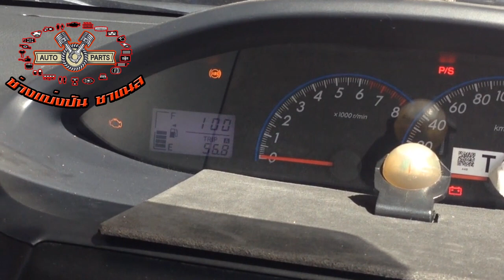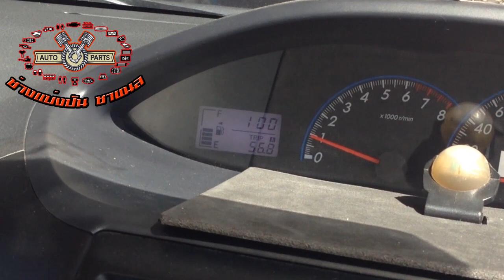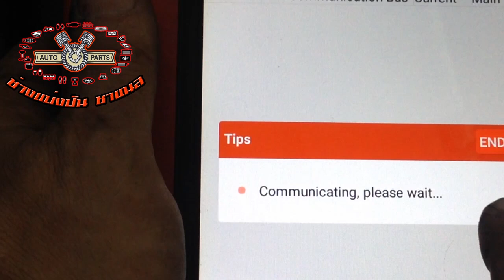🛑สตาร์ทไม่ติด🛑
การแบ่งปัน ความรู้ในการซ่อมรถมาให้เพื่อนๆๆพี่ๆๆน้องๆๆที่ใช้รถยนต์ได้รับชมกันเพื่อนำไปใช้กับรถคันโปรดหรือดูเพื่อความรู้